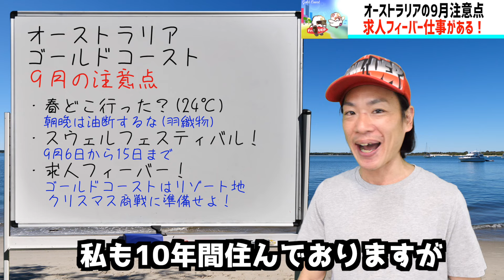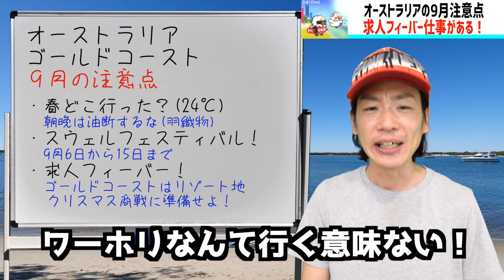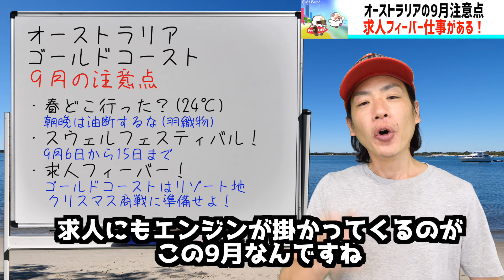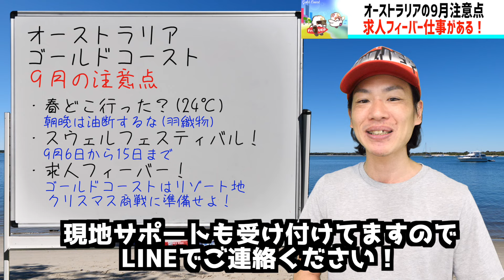2024年9月ワーホリニュースレター！オーストラリアのゴールドコースト組向け。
UEP & Co. オリジナルスタンプが欲しい人はこちら！